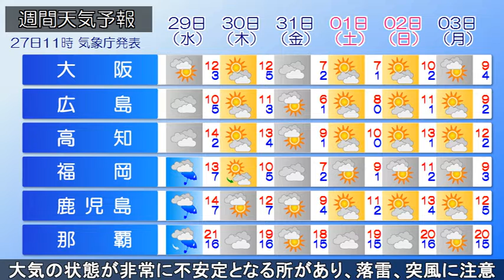2021/12/27 全国の天気予報 昼 JPCZ 大雪に警戒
日本上空に強い寒気が流れ込み、強い冬型の気圧配置が続き、日本海側中心に大雪となっています。JPCZの影響で、山陰や近畿北部で記録的な大雪となっています。太平洋側の名古屋で積雪2㎝となっています。
午後、JPCZは北上し、北陸中心に大雪となる恐れがあります。九州や四国、東海は大雪のピークは過ぎ、山陰や近畿北部、東北は今夜にかけて、北陸や岐阜県山地、長野県や北関東はあすにかけて大雪に警戒してください。
あす朝までの予想24時間降雪量は多い所で、北陸90㎝、近畿、東海80㎝、東北60㎝です。積雪や路面の凍結による交通障害に警戒し、なだれ、電線や樹木への着雪に注意してください。波の高さは北陸5m、北海道6mの予想です。高波に警戒してください。西～東日本日本海側は大気の状態が非常に不安定となる所があり、落雷、突風にも注意が必要です。